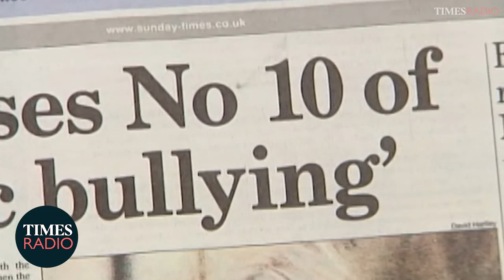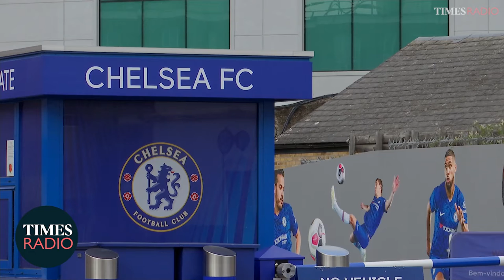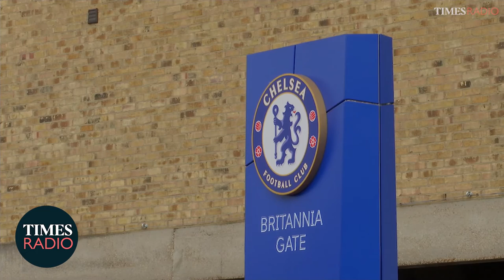Greg Dyke on the future of the BBC and how the Premier League needs more British players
Personality Politics with G&T: Former BBC director general and ex-FA chairman Greg Dyke talks to Times Radio about the future of the BBC, and calls for more the British players in the Premier League.